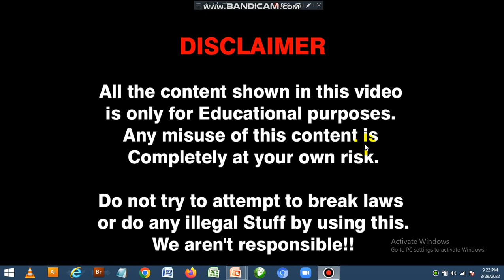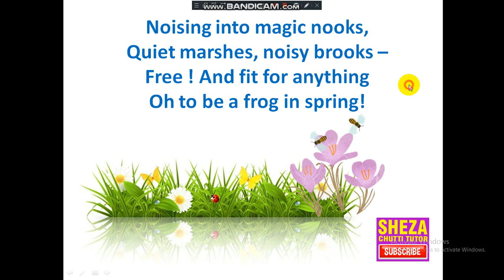Jhon C.Farrar Poem by Sheza Chutti ....